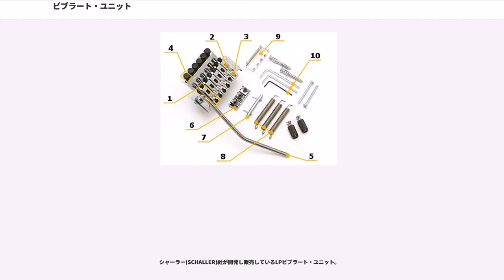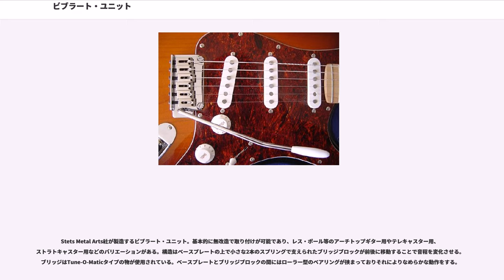ビブラート・ユニット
ギターの部位・部品とアクセサリ

ビブラート・ユニットとは、一部のエレクトリックギターに搭載されている音程を連続して上下させる機構のこと。

エレクトリック・ギターのブリッジやテイルピースの位置を連続的に変える（揺らす）ことで音程を連続的に上下させること（ビブラート）を可能とした装置である。フェンダー・ストラトキャスターなどのように標準状態で搭載されている場合もあれば、後付けで搭載される場合もある。

ビブラート・ユニットには金属製の棒や細長い板（アーム）が装着されており、これを手で操作する（アームダウン、アームアップ）ことで、ギターのブリッジやテールピース（あるいはその両方）の位置が連続して変わり、その結果として弦の張力が変化し、音程も変化する。

ビブラート・ユニットにはチューニングが安定しないなどの欠点があるものの、他の奏法では実現できない効果が生まれるため、欠点を補って余りある魅力がある。

この装置の名称は学術的に定められているわけではなく、多様な呼び方が存在する。

操作部（アーム）の名称から、単に「アーム」といった呼び方をされる場合もある。また「ワミーバー(Whammy Bar)」などといった呼称も存在する。

後段で説明する「シンクロナイズド・トレモロ・ユニット」のように、ビブラート・ユニットを「トレモロ・ユニット」あるいは「トレモロ・アーム」などと呼称することも多い。これはフェンダー社が自社のビブラート・ユニットに、トレモロという言葉を誤用して付けたためと言われている。「トレモロ」とは本来「音量を連続して細かく大小させる演奏法」のことであり、音程を連続して変化させることではない。音程を連続して変化させることは「ビブラート」と呼ぶ。

主に、ストラトキャスターに取り付けられているビブラート・ユニット。

従来から存在していた「ビグスビー」（後段で説明） などに比べると、音程の変化の幅が非常に大きく、チューニングの狂いも少ない。これはユニット全体の可動幅が大きく、しかも弦を固定するテールピースと弦長を決めるブリッジが一体になっているためである（ビグスビーなどはブリッジが固定されテールピースのみが動く）。

後段で説明するロック式トレモロも、大半はシンクロナイズド・トレモロの発展改良版と言えるもので、主にユニットがかかえる細かい欠点を改善したものが多い。

本来はフローティング状態（ユニットがボディから浮いた状態）が基本だが、ユニット裏面のスプリングを締めることで、ユニットをボディに密着させることも可能。ボディに密着させてアームを取り外せば、ビブラートユニットがないのと同じ状態になり、チューニングの狂いなどビブラートユニットの欠点をほぼ解消できる。フローティング状態にしかセッティングできないビブラートユニットも多い中、これもシンクロナイズド・トレモロの大きな利点と言える。

1960年代後半に登場したジミ・ヘンドリックスが大胆な使用法を発案し、シンクロナイズド・トレモロの人気は一気に高まった。ヘンドリックスのような大胆な用い方をすると、どうしてもチューニング（調弦）が安定しなくなってしまうが、後年開発されたロック式ペグやローラー式ナットにより、こうした問題もある程度改善された。

アームがねじ込み式になっており、アームのねじ山が常に直接ブロックに当たっているためブロックのアーム穴が消耗するという欠点がある。長年使いこまれたブロックはねじ山がすり減り、アームが外れてしまう場合も多い。近年ではアーム穴の淵にクッション加工したものが流通している。

「シンクロナイズド・トレモロ・ユニット」はフェンダー社（フェンダーUSA、フェンダー・ジャパンなど）の商標で、主にストラトキャスターに取り付けられている（それ以外にもフェンダー社製の一部のギターにシンクロナイズド・トレモロが採用されているモデルがある）。フェンダー社製ギター以外に取り付けられたものをシンクロナイズド・トレモロ・ユニットと呼ぶことはないが、後藤ガット社のGE101/102シリーズなど、外見も仕様も全く同一の他社製品も存在する。またギター部品商社のオールパーツ・ジャパンは後藤ガット製の上記製品を「シンクロ・トレモロ・ユニット」と呼んで販売している。

アメリカン・スタンダードなどのモデルにはシンクロナイズド・トレモロを発展させた「アメリカン・スタンダード・トレモロ」が装着されている。シンクロナイズド・トレモロは、ユニット揺動の支点が6本の木ネジになっており、支点の位置が明確に...